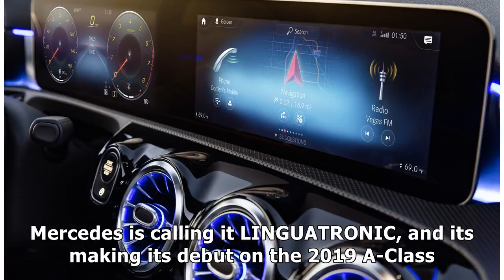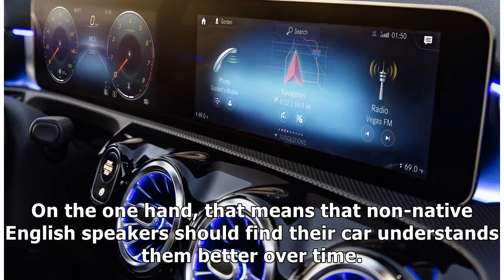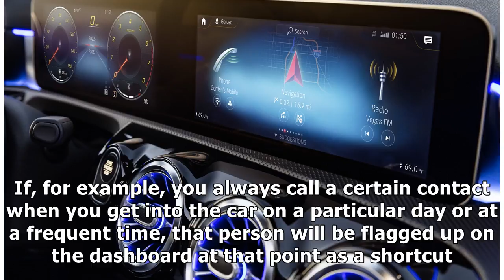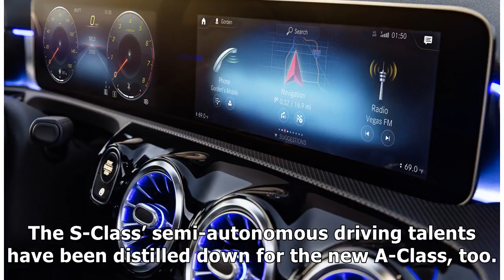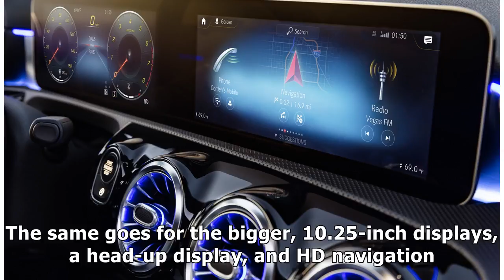MTV NEWS - 2019 A-Class says “Hey Mercedes” to a new age of car tech